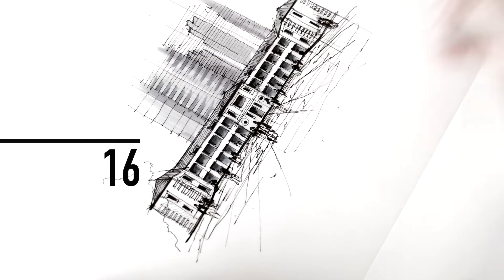Hong Kong - All of Them! (Vlog 133)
Sketch!